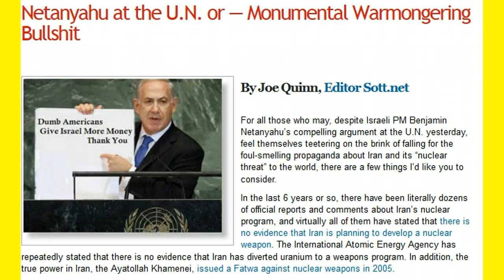NUTTER-YAHOO @ U.N.= RANTING & RAVING MONUMENTAL WAR-MONGERING=BULLSHIT!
BY VETERAN'S TODAY Joe Quinn, Editor Sott.net.
For all those who may, despite Israeli PM Benjamin Netanyahu's compelling argument at the U.N. yesterday, feel themselves teetering on the brink of falling for the foul-smelling propaganda about Iran and its "nuclear threat" to the world, there are a few things I'd like you to consider.
In the last 6 years or so, there have been literally dozens of official reports and comments about Iran's nuclear program, and virtually all of them have stated that there is no evidence that Iran is planning to develop a nuclear weapon. The International Atomic Energy Agency has repeatedly stated that there is no evidence that Iran has diverted uranium to a weapons program. In addition, the true power in Iran, the Ayatollah Khamenei, issued a Fatwa against nuclear weapons in 2005.

What Iran is doing is attempting to achieve a 'nuclear capability' involving nuclear power plants, medical reactors, etc. The problem for Israel (or so Netanyahu claims on behalf of all Israelis), is that once Iran achieves this 'nuclear capability' there is little to stop them from using that capability to ultimately produce a nuclear weapon, if they choose to do so.